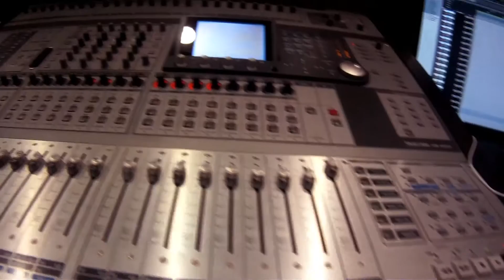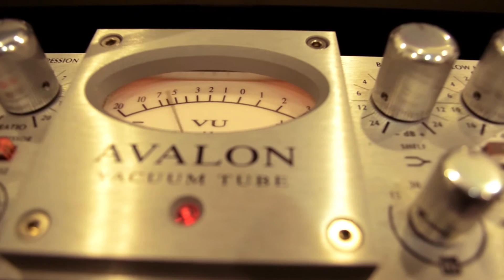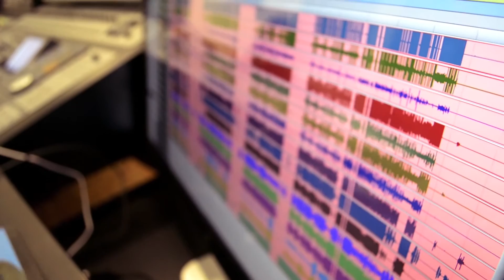Los Mayer - Ven Conmigo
Sesión realizada para el programa "De Raíz" en Voces Campeche.

Los Mayer
Soundcloud.com/losmayermx
Facebook.com/LosMayerMX

Mario Pérez (Maper)

Captura y Edición de Audio
Ricardo Fuentes

Cámaras
Juan Carlos Llanes
Mario Pérez